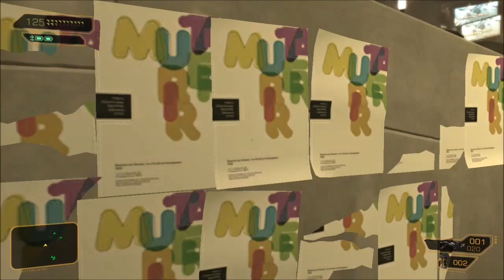phann plays Deux Ex: Human Revolution - Part 04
Good ol'fashioned not-really-a-police work.